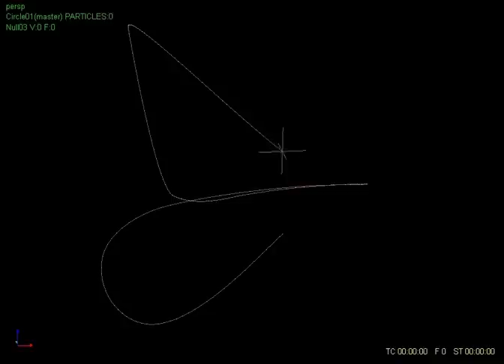IoSim : Plugin IoInheritVelocity 4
New plugin : IoInheritVelocity
Allows for an easy method to change the velocity of particles either just when they are born or for a longer period of time.
Here in a mode where the velocity of the particles are modified